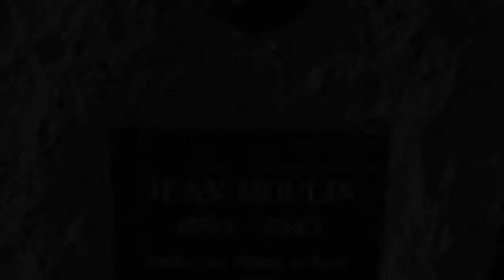Jean Moulin History Day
This video is about Jean Moulin History Day